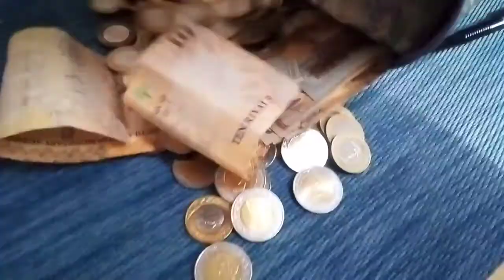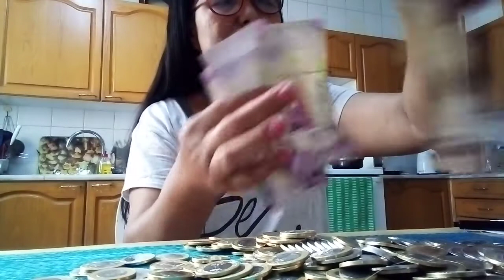July 10, 2021Video#58 THANK YOU GOD 🙏🙏🙌 For the blessings opening our ALKANSYA,👏😍😍